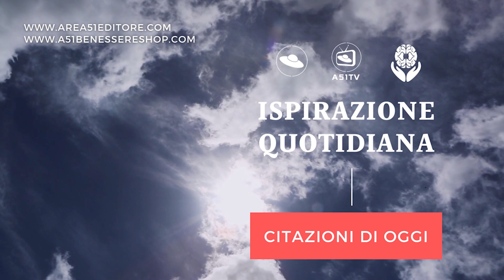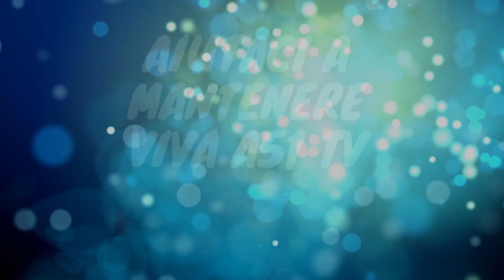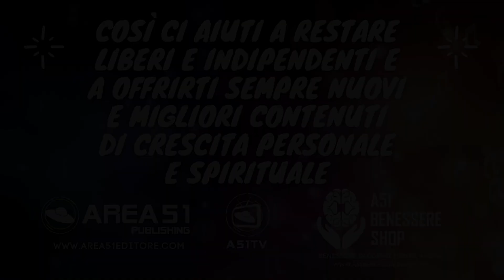Rifletti oggi, nella tua vita, la tua ispirazione spirituale. Guarda in alto! ☀️